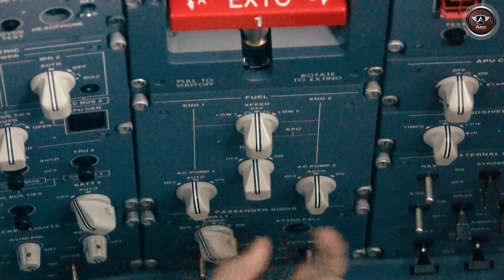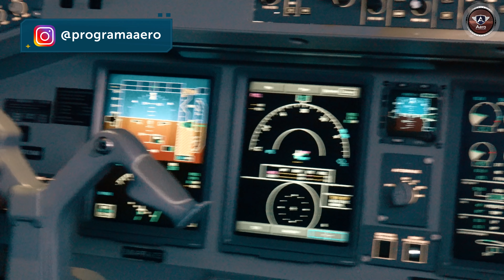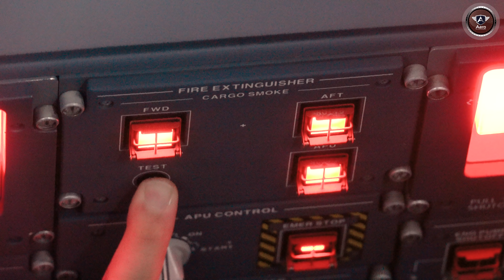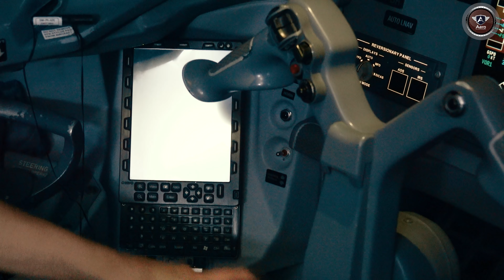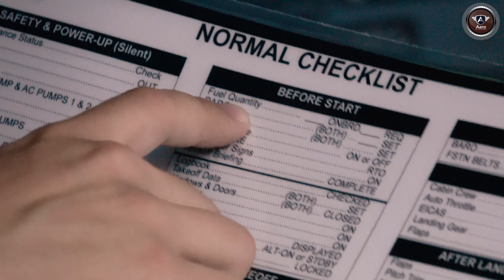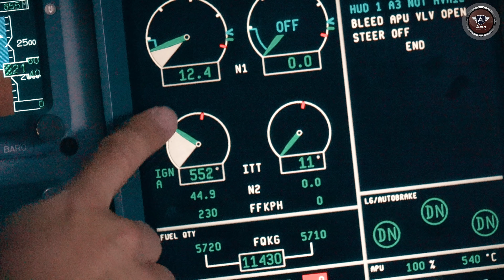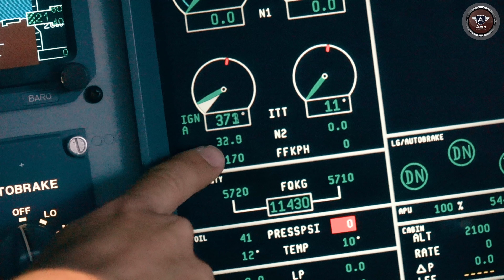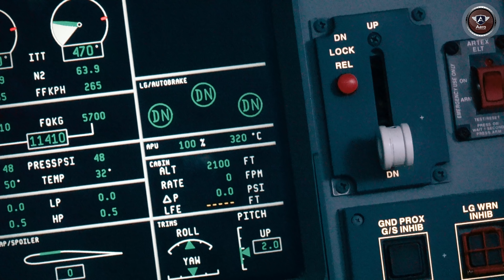Ligando um Avião Comercial da EMBRAER - E190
Nesse video eu visito a UniAzul para experimentar o simulador de voo full motion do Embraer 190 e vou mostrar como é ligar esse avião. Assim como qualquer outra aeronave, acionar um Embraer 190 não é tão simples e é preciso seguir uma sequência no checklist da aeronave.

Agradeço a Azul Linhas Aéreas pela parceria e por disponibilizar um de seus simuladores para fazermos esse vídeo.